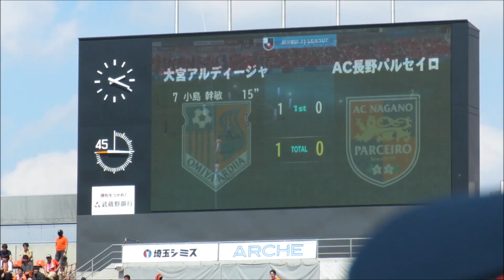2024年J3第15節 大宮アルディージャ対AC長野パルセイロ 前半動画